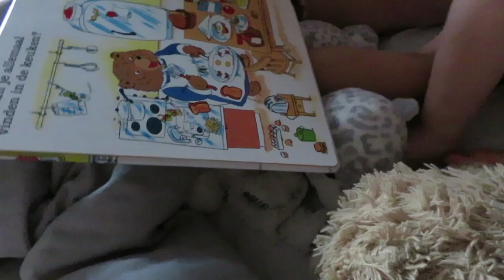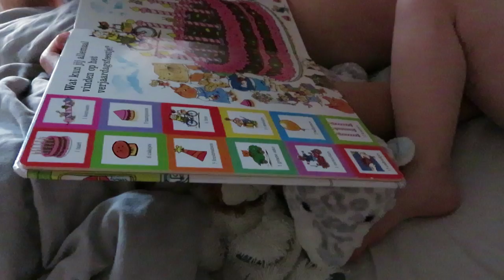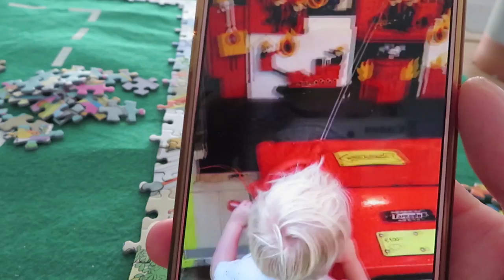Zwangerschapsvergiftiging? - Vlog #86 - BlondieBeautyFashion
In de vlog van deze week ben ik helaas ziek. Ik moet naar de dokter o.a. om te checken of ik zwangerschapsvergiftiging heb. Ik heb niet heel veel energie nu ik bijna 41 weken zwanger ben dus we doen het rustig aan.

Liefs,
Carien